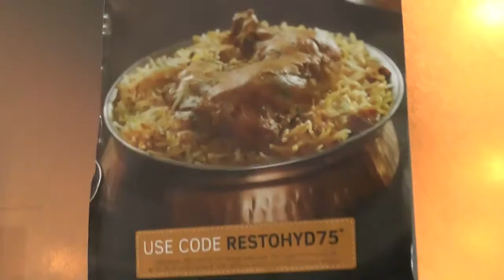T grill,madhapur,hyderabad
t grill